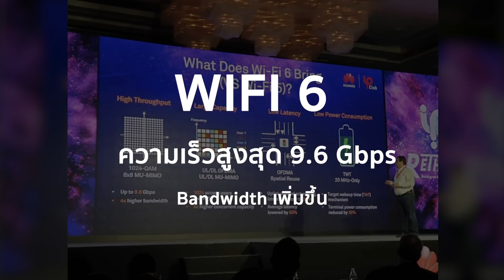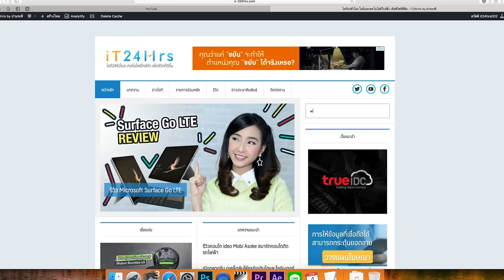Wi-fi 6 คืออะไร WiFi 6 ดีอย่างไร | iT24Hrs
Wi-fi 6 ของใหม่ที่เรากำลังเริ่มใช้ปีนี้ wifi 6 คืออะไร
WiFi 6 ดีอย่างไร  Wi-Fi 6 เหมือน 5G ไหม?
มีผลต่อการทำงานเราไหม มาดูกันเลยค่ะ

ออกอากาศ วันที่ 8 มิถุนายน 2562
รายการไอที 24 ชั่วโมง ออกอากาศ ทุกวันเสาร์-อาทิตย์ ทางช่อง 9MCOT HD และ Modern 9 TV เวลา 22.05 น.